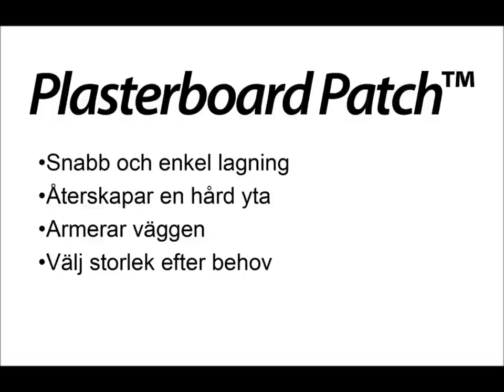Plasterboard Patches, reparationsplåster, svensk text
Plasterboard Patches är ett reparationsplåser som är självhäftande och har ett starkt metallnät. Används vid all typ av lagning av gipsskivor. Lagar hål efter t.ex. flytt av eldosor, spotlights i tak och vägg. Lagar hål i väggar orsakade av dörrhandtag.